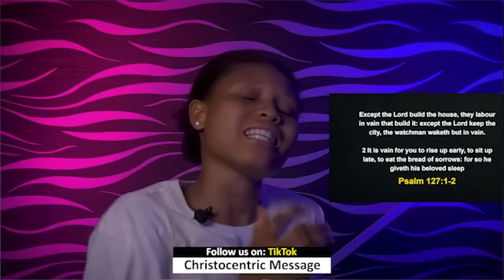WE NEED YOUR DIVINE DIRECTIONS IN 2024 - APOSTLE JOSHUA SELMAN